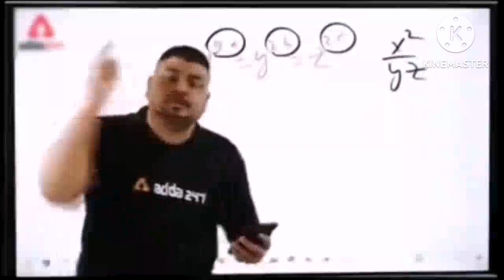Rank push with random players 😨 # tonde gamer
Rank push with random players 😨